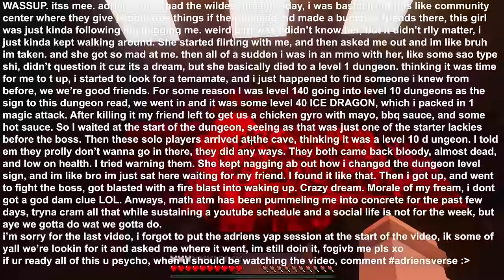100 Players Simulate STRANGER THINGS in Minecraft...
Me and 100 other people get set out in squads to locate a girl trapped in this dimension called the Upside Down! Will we survive till the end, or be  eaten by Demogoron 's , watch till the end to find out

100 Players Simulate a Stranger Things Civilization in Minecraft...

Minecraft Stranger Things, Today I trapped a 100 innocent players inside the upside down in minecraft. With creatures like the demobat, demigorgans, mind-flayer, and even VECNA!

🍃 Insp : Stranger Things
✉️ : Check Links